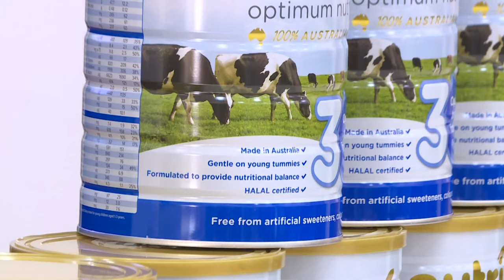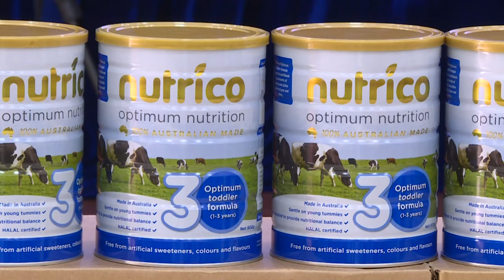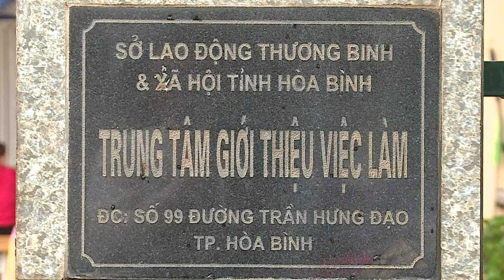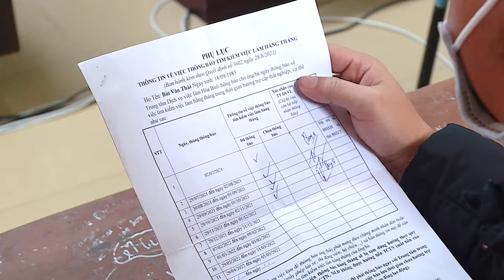Chỉ đạo trực tiếp từ PTT Vũ Đức Đam lô hàng sữa đã đến tay trẻ em khó khăn | Chuyển Động 360